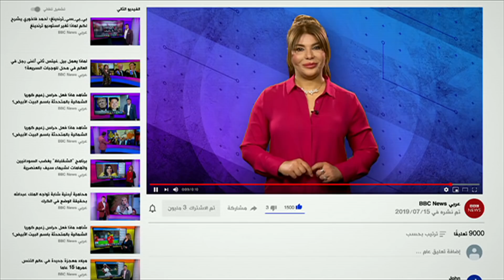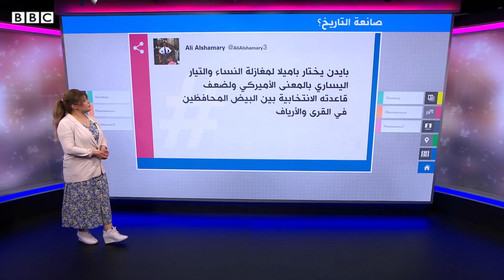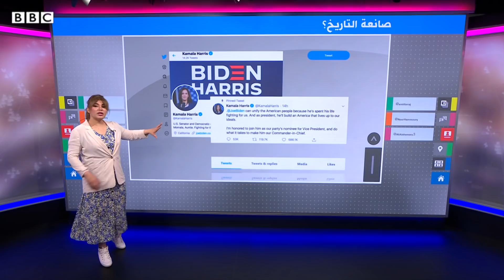هل حقا ستصنع كامالا هاريس التاريخ في الولايات المتحدة؟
اختار المرشح الرئاسي الديمقراطي جو بايدن كامالا هاريس، ذات البشرة السوداء، لتكون نائبته في الانتخابات الرئاسية، الاختيار يراه البعض دفعة لهاريس قد تقربها من منصب رئاسة أمريكا.